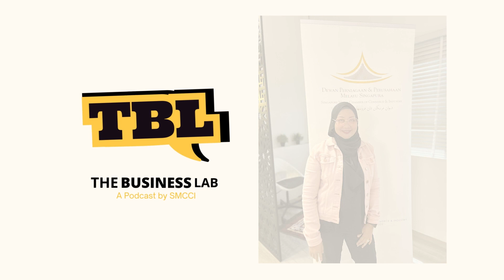EP07 - Adapting to 360 Change | The Business Lab Podcast | SMCCI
This week on TBL, join our host, Anissa Rahim and our guest Rina from @vainpout in a very engaging conversation on how she made a 360 turn in her career path.

From diving into a new environment to overcoming the challenges. Adapting with time requires ongoing learning process and resilience. Change is inevitable, it is how we adapt to change is what determines the outcome.

This podcast is available on ⁠Youtube⁠ and Spotify: The Business Lab Podcast.

Thank you to our partners: ⁠Studio 5 Corp, Craftby3 and ID Entity